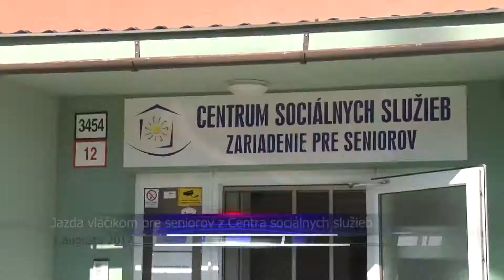Jazda vláčikom pre seniorov